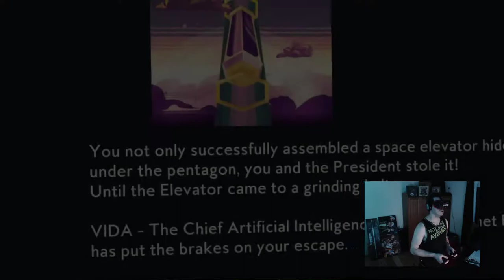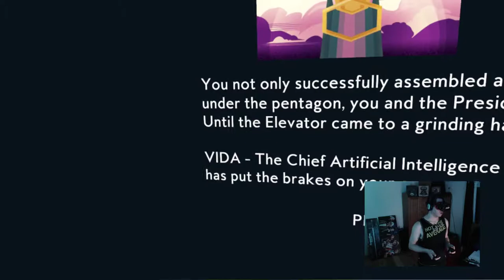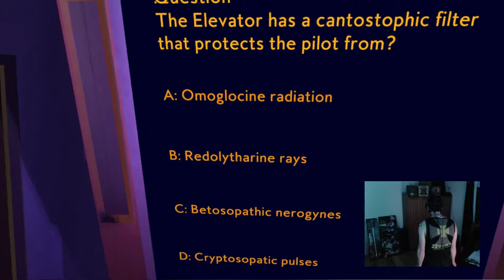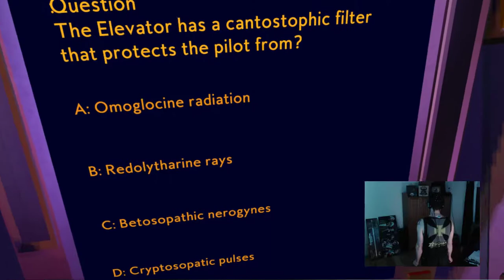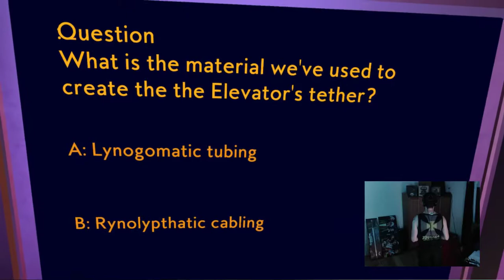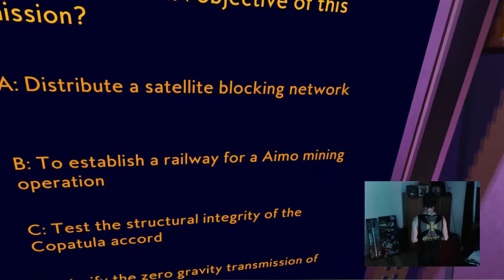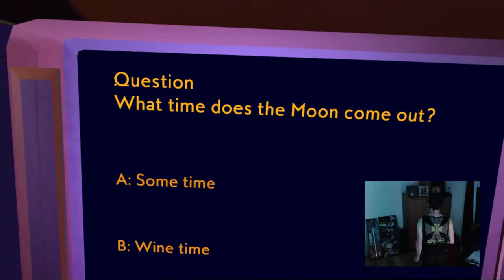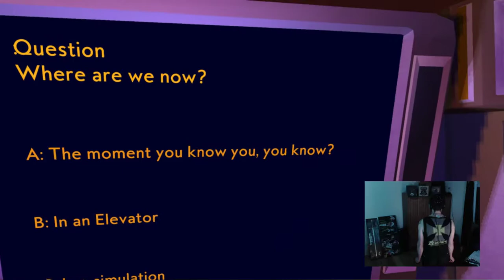ELEVATOR... TO THE MOON! #002 - VIDAL ★ Let's Play Elevator... to the Moon!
Wir lernen die AI VIDAL kennen und spielen ein wenig mit ihm rum

Meine Hardware:

Rechner:

✔ CPU: Intel i7 7700K
✔ Mainboard: ASUS ROG STRIX Z270F Gaming
✔ GraKa: ASUS STRIX GTX1070 8GB
✔ RAM: Corsair DDR4 Vengeance LPX Black 16GB
✔ HDD: SSD Samsung 960 EVO, 250GB, M.2

Peripherie:

✔ Tastatur: Logitech G15
✔ Maus: SteelSeries Rival 500
✔ Mauspad: SteelSeries QcK+
✔ Webcam: Logitech C922 Pro Stream
✔ Mikrofon: Rode VideoMic Pro
✔ Headset: SteelSeries Siberia
✔ VR-Headset: Oculus Rift CV1
✔ VR-Controller: Oculus Touch